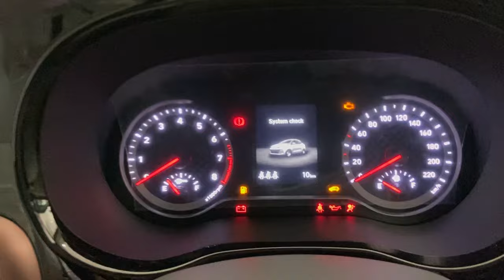New Hyunday Aura SX CNG Top Model 2024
for Ownership Experience
The price of Hyundai Aura starts at Rs. 6.33 Lakh and goes upto Rs. 8.90 Lakh. Hyundai Aura is offered in 7 variants - the base model of Aura is E and the top variant Hyundai Aura SX CNG which comes at a price tag of Rs. 8.90 Lakh

Hyundai Aura SX CNG Prices: Rs 9.5 Lakh (Ex-showroom)

Hyundai Aura SX CNG Engine and Transmission: It is powered by a 1197 cc engine which is available with a Manual transmission. The 1197 cc engine puts out 67.72bhp@6000rpm of power and 95.2Nm@4000rpm of torque.